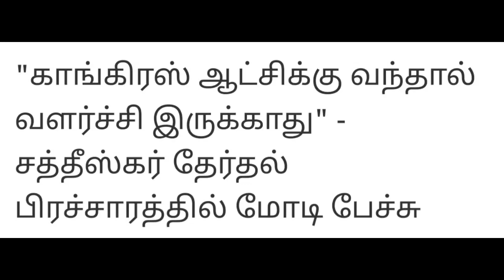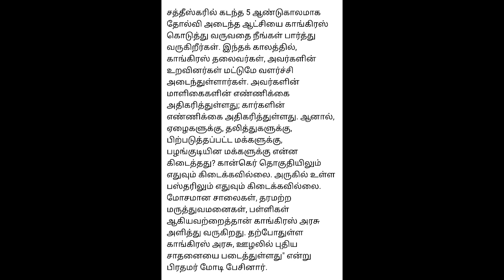Today Breaking News தலைப்பு செய்திகள் Today Morning Headlines Tamil-BJP NEWS